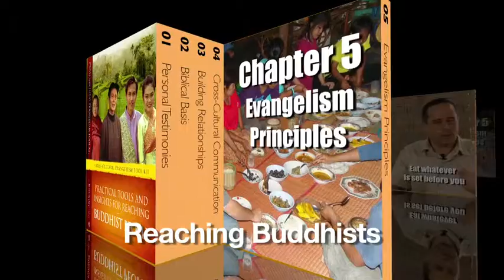EV Toolkit New